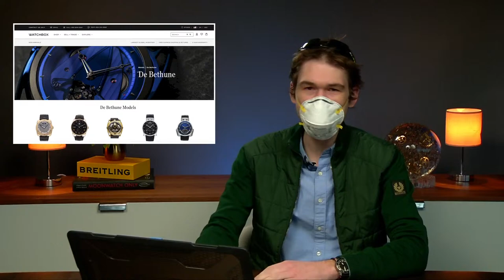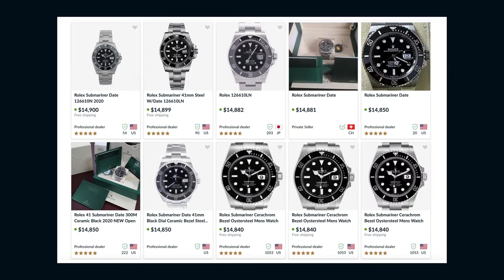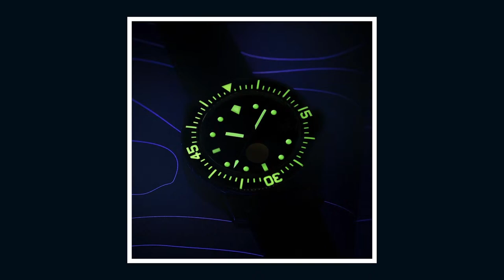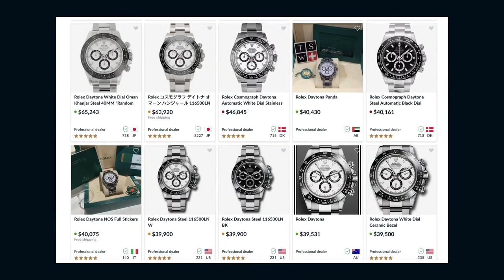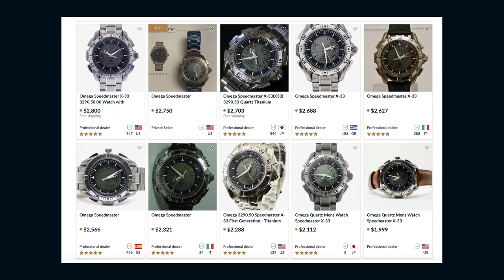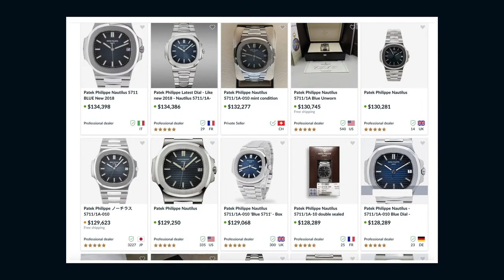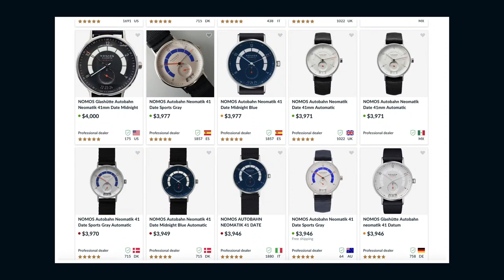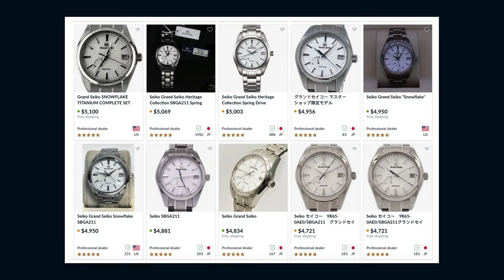$5,000 Watches I Love: Rolex, Omega, Grand Seiko & More For Luxury Watch Collectors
Tonight, Tim discusses several of his favorite luxury watches that can be bought for $5,000 USD or less. Among these favorite budget watches are new watches, preowned watches, and even one vintage Rolex watch. Watch collectors who are disgusted with the current pace of market bubble expansion might have had their fill of Patek Philippe, Rolex, and F.P. Journe, but Tim is ready with budget-priced alternatives from Omega, Grand Seiko, and NOMOS. All of this and watch collector wrist shots are featured on "Watches Tonight!"

The current luxury watch marketplace features a disparity between dominant brands that sell dominant models and a range of weaker brands that are losing group at a frightening pace. Due to the strength of models like the Patek Philippe Nautilus 5711, the Rolex Daytona, the Rolex Submariner, and the F.P. Journe Chronometre Bleu, many watch collectors have developed revulsion at the speculation, value bubbles, and watch flipping that have followed. Tonight's show focuses on luxury watches that can be bought for around $5,000 or less; these are budget priced watches accessible to the masses but equally entertaining for discerning collectors of means.

Two Omega watches lead the line of Tim's $5,000 favorites.

First, the 38.5mm Omega Seamaster Aqua Terra needs to be recognized as a near-perfect watch. With a retail price of $8,400 but a used price below $5,000, this stainless steel annual calendar chronometer can do it all without precipitating financial ruin. At 150-meters water resistant, the Aqua Terra Annual Calendar is an ideal "one watch" for a collector who intends to wear a single polyvalent watch full-time. For aviators and armchair aviators, Tim recommends the first generation 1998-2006 Omega Speedmaster Professional X-33. Once dubbed the "Mars Watch," the titanium X-33 was the ultimate pilot's watch of the 1990s. Today, a person can buy the Speedmaster X-33 Mark I or Mark II on a bracelet for well under $3,000.

The Rolex Datejust Oysterquartz is no longer commonly sold at $5,000, but bargains still can be found with persistence. But even at $6,000-$7,000, this quartz chronometer Rolex with Gerald Genta style is bargain. Roughly 25,000 Oysterquartz Datejusts were built from 1977 to 2001, and rarity is a factor in this watch's appeal to collectors. Unlike far more common and less distinctive vintage Rolex watches, the Oysterquartz can be purchased for reasonable money. Its Rolex caliber 5035 includes premium features like a COSC quartz chronometer certification, thermocompensation, a quartz "trimmer," and a Swiss lever escapement.

Grand Seiko, like its baby brother, Seiko, is a brand that touts its relative value compared to Swiss rivals. But the Grand Seiko Spring Drive Automatic SBGA407 "Skyflake," has enough charisma and color to go big game hunting; even the Chronometre Blue struggles to outshine this riveting Japanese watch. With a blue version of the famed Grand Seiko "Snowflake" dial, a vintage-inspired Grand Seiko "Heritage" case, and the formidable Seiko Spring Drive technology to keep the time, the Grand Seiko Skyflake is a viable rival to Swiss watches at any price.

The NOMOS Autobahn Neomatik 41 combines hip Berlin industrial design with a manufacture NOMOS caliber DUW6101 movement. Designer Werner Aisslinger penned the Autobahn's auto racing and automobile-inspired dial and case. The dished dial recalls the great banked race tracks of the interwar years, and the time-telling features have been profiled to echo the design of automotive dashboard instruments. At $4,800 new and far less used, the NOMOS Autobahn is a high grade independent-brand luxury watch at price that leaves high-octane gas money in your pocket.

On the luxury watch news front, Blancpain Fifty Fathoms "No Radiations," and its $14,100 price puts it squarely in the range people are paying for the 2021 Rolex Submariner. Is this new Fifty Fathoms an appropriate dive watch alternative to the Submariner, or is the similarity in size, function, and (effective) pricing just a red herring?